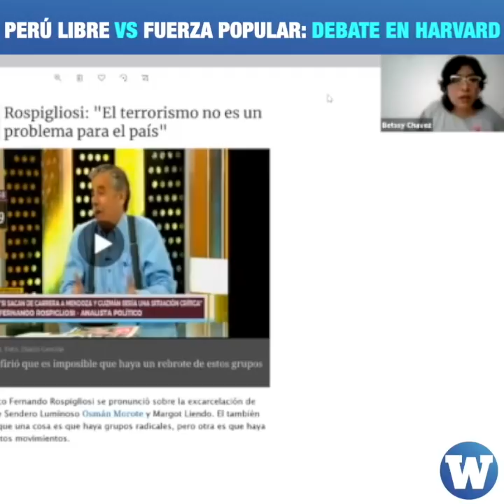Debate en Harvard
Resumen del debate entre representantes de los candidatos a la presidencia del Perú 2021 organizado por las universidades de Columbia y Harvard.